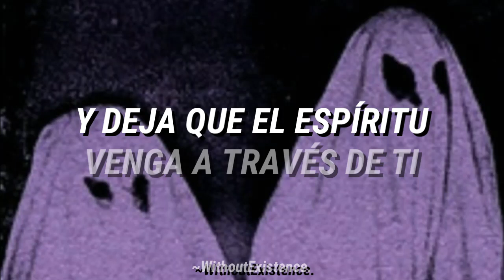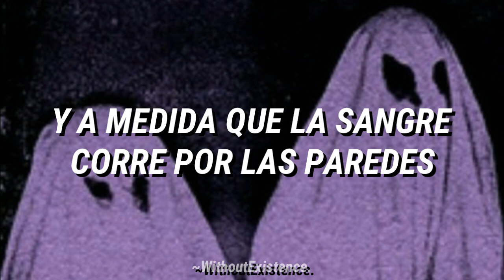My Chemical Romance - House Of Wolves / Subtitulado